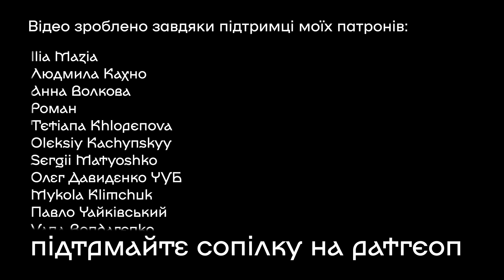FINAL COUNDOWN Europe Як грати на сопілці? | Сопілка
Показую як грати головну пісню всіх радіостанцій (для дорослих та мудрих) і вірусну пісню з ТікТок (якщо ви молоді та сповнені сил) Final Countdown від гурту Europe.
Які ще мелодії розібрати для вас?:)

Підтримуючи мене, ви:
- дозволяєте мені інвестувати в належне фотообладнання, освітлення та редагування, що дозволяє робити відео високої якості